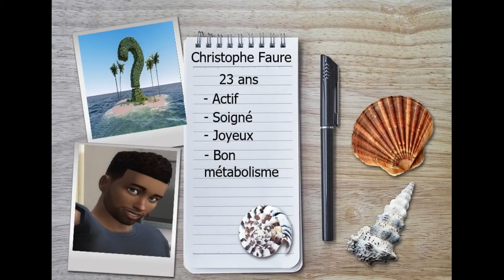Sims-Lanta épisode 6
hey 🤗

On se retrouve aujourd'hui avec l'épisode 6 de Sims Lanta, c'est la demi-finale !! Demain à 18h00 : le dernier épisode.

On espère que vous allez apprécier la série autant que nous on a pris plaisir à le faire. 😊

                   HolFix - History
                   JediProd - The Flying Assassin